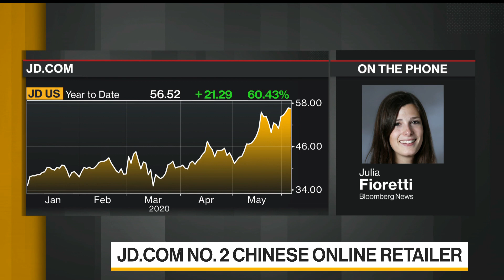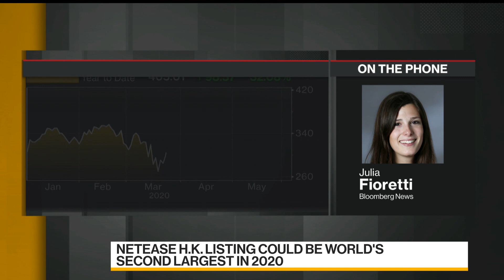JD.com Files for Hong Kong Listing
Jun.05 -- The IPO market in Hong Kong is heating up. JD.com Inc. is filing for its Hong Kong share sale and NetEase Inc. has reportedly closed its books early ahead of next week’s listing. Bloomberg’s Julia Fioretti reports on “Bloomberg Daybreak: Asia.”